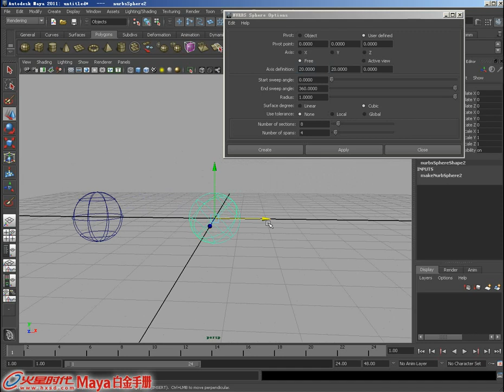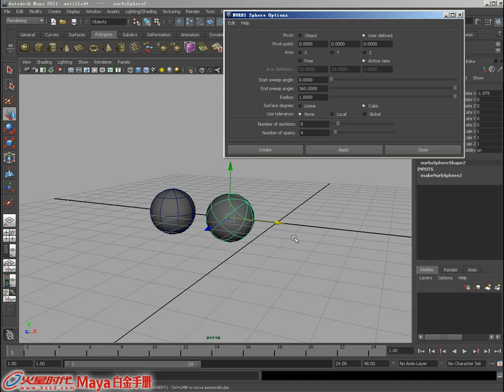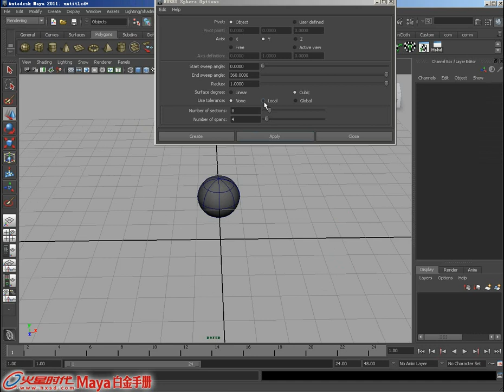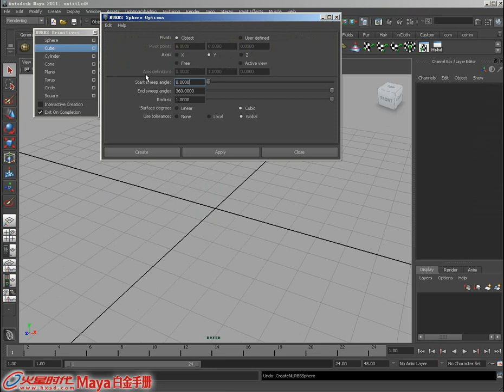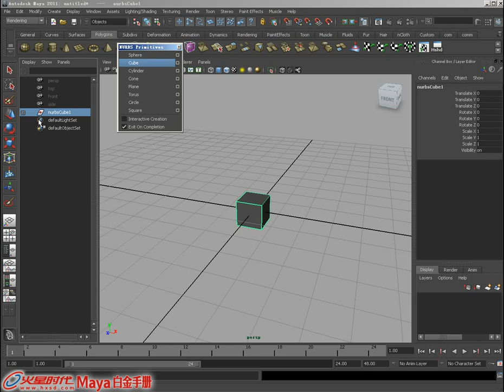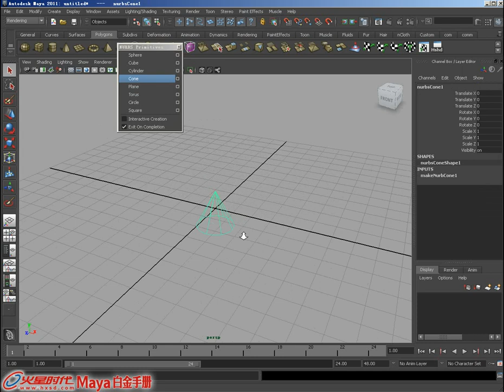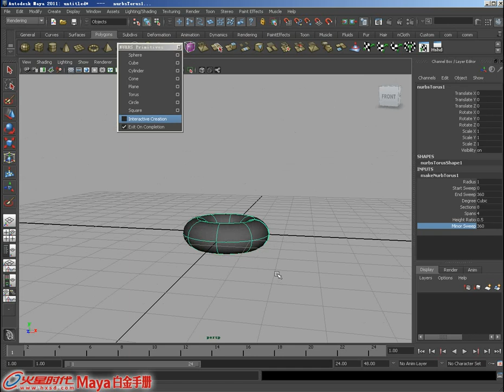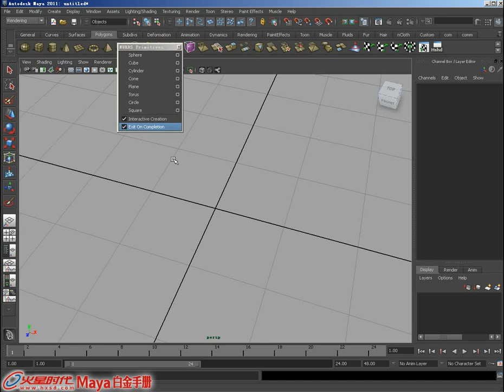5.4.1 NURBS基本几何体 [Maya 2011 白金手册]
《Maya 2011 白金手册》 第5章 公共菜单详解 5.4.1 NURBS基本几何体

视频简介：通过NURBS Primitives（NURBS基本几何体）命令可以创建基本的NURBS几何体